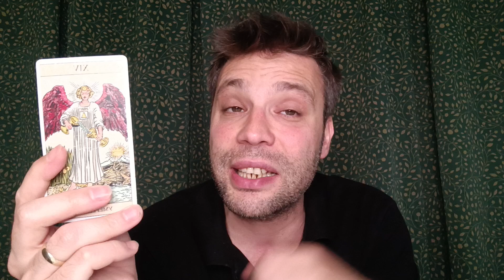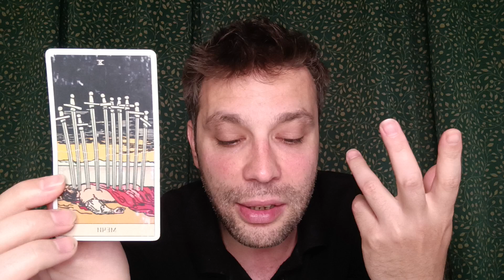BOGA BURCU HAFTALIK TAROT YORUMU 10 - 16 HAZIRAN ♉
Evet sevgili bogalar bakalım 10 - 16 HAZIRAN arasi sizleri neler bekliyor? Mükemmel bir hafta geçirmeniz dileği ile ❤️ Randevu için e-mail adresimden bana ulaşabilirsiniz.